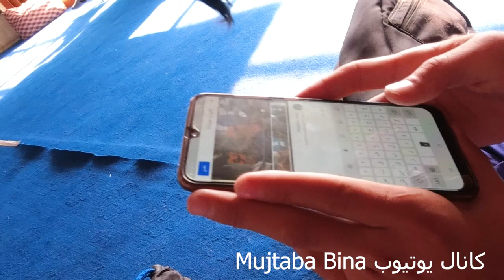یوتیوبر که هر دو چشمش نمیبیند و کار یوتیوب را هم خودش پیش میبرد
سلام خدمت شما دوست عزیز و گرامی
من مهدی احمدی هستم اصلن از ولایت غزنی ولسوالی جاغوری ولی فعلن در کشور ناروی زندگی میکنم و همیشه کوشش میکنم تا برای شما عزیزان ویدیو های زیبا و جالب خنده دار و در عین حال آموزنده بگذارم

لینک چینل یوتیوب مهدی احمدی